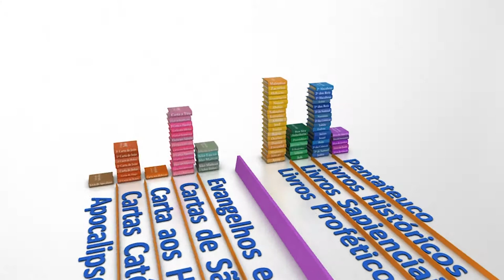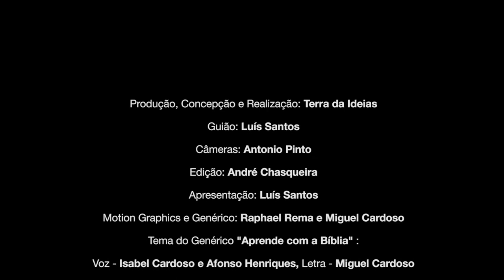APRENDE COM A BÍBLIA - A oração | T2 | Ep 01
"A oração" é mais um episódio da segunda temporada do «Aprende com a Bíblia».